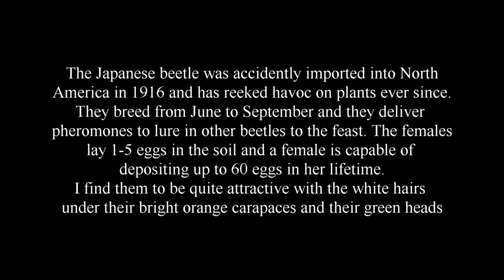Japanese Beetles and the Struggle to Reproduce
Amazing scenes of these Japanese Beetles as they struggle to reproduce, almost like Sumi wrestlers in some instances. I imagine they are not too welcome in many quarters because of the havoc they cause to plants.